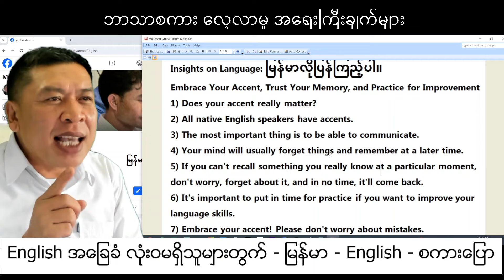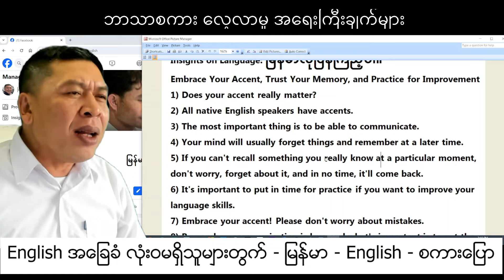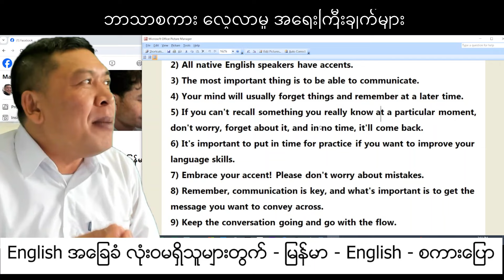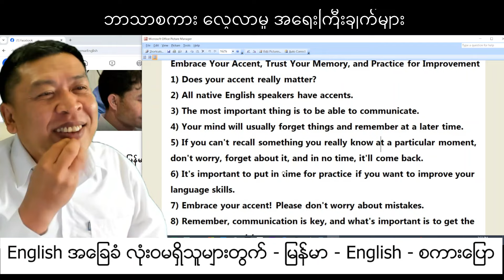မြန်မာသံဝဲလ် တာ အပြစ်လား? Embrace your accent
ပညာလို အိုသည်မရှိ ! ဘဝ တိုးတက်ရေးကို အခြေခံ၍ ABCD ဖတ်တတ်ရုံနဲ့ အင်္ဂလိပ်စာ လေ့လာနိုင်စွမ် ရှိအောင် အခြေခံမှ စပြီး လေ့လာလိုသူများအတွက် ဝေးမျှ ပေးခြင်းဖြစ်ပါသည်။